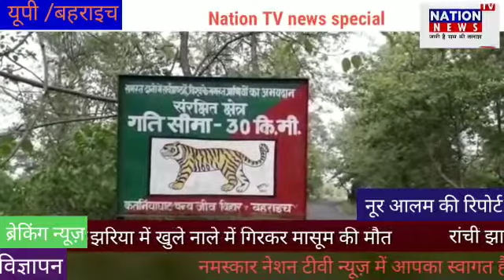तेंदुआ घर में घुस के 2 लोगों के घायल वन विभाग ने तेंदुआ पकड़ा